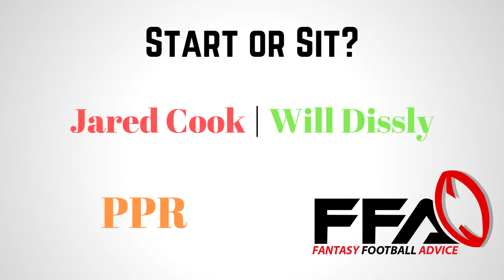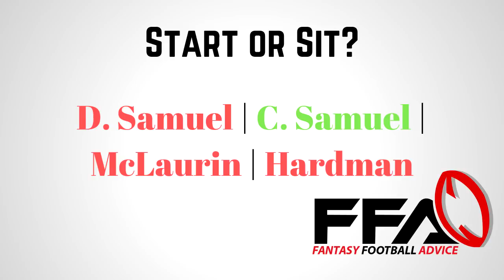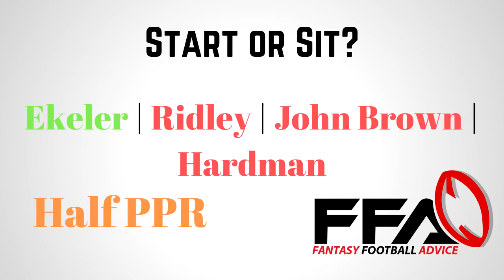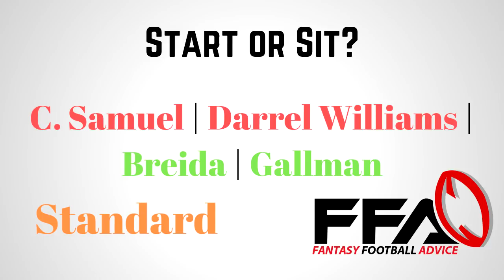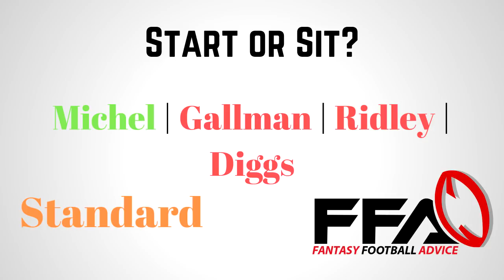Toughest Start/Sit Decisions - Week 5 - 2019 Fantasy Football Advice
In today's video I go over your user submitted questions. I tried to answer as many as I could, but if you have any further start/sit questions, then just check out my rankings...linked below.